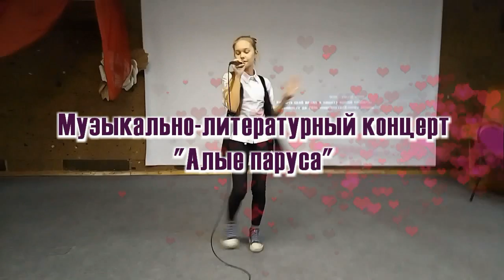Концерт "Алые паруса"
📷11 декабря в литературной гостиной публичной библиотеки состоялся музыкально-литературный концерт "Алые паруса"⛵⛵⛵